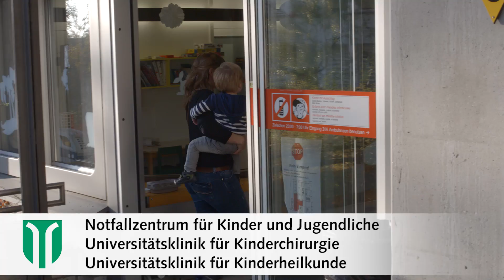Kindernotfall, Kinderchirurgie und Kinderheilkunde